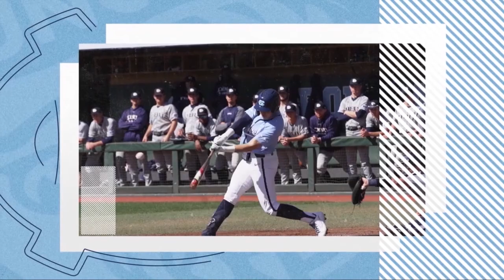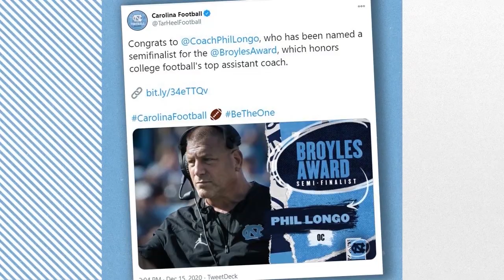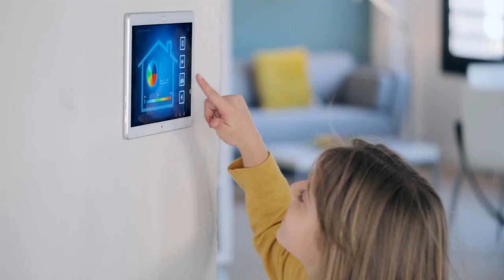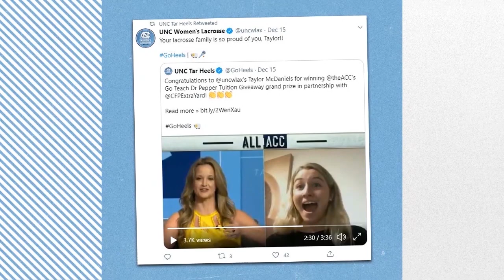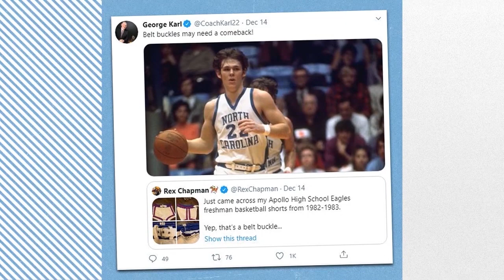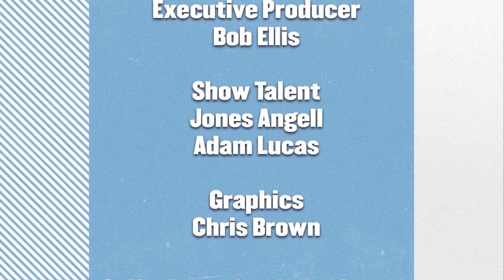Carolina Insider TV Show - December 21, 2020